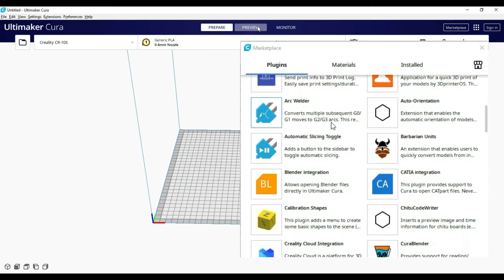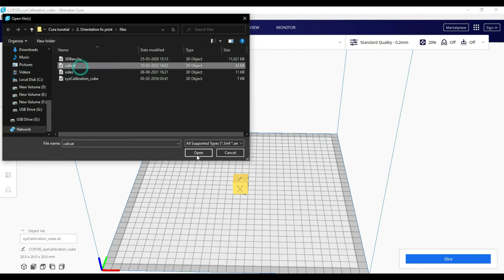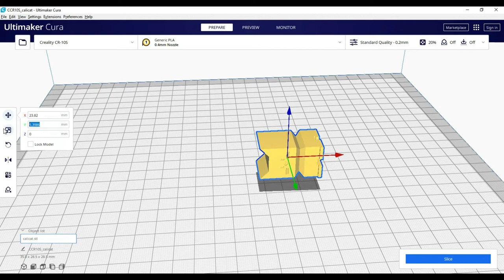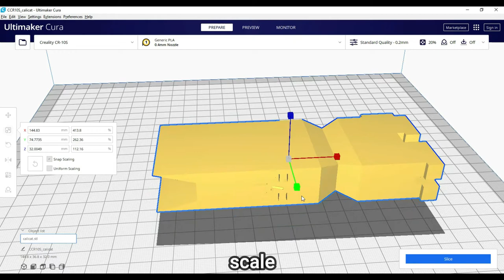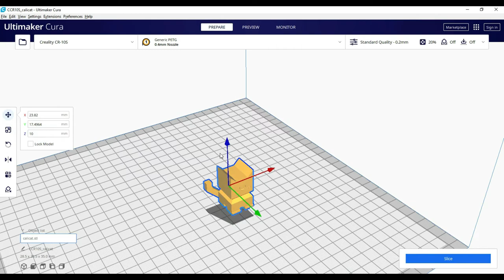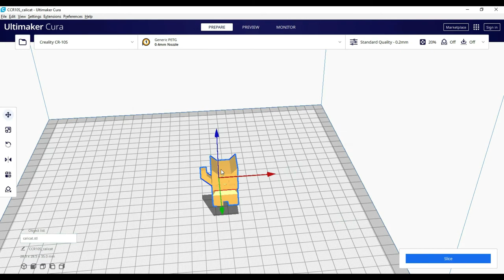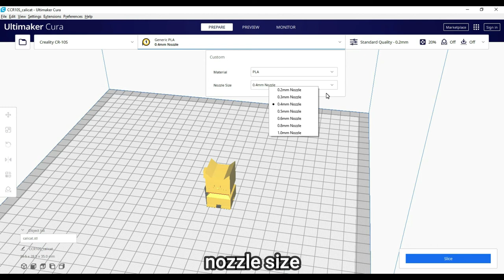CURA TUTORIAL PART 2 (IN HINDI) | ORIENTING 3D MODELS | MOVING AROUNG THE BUILD PLATE